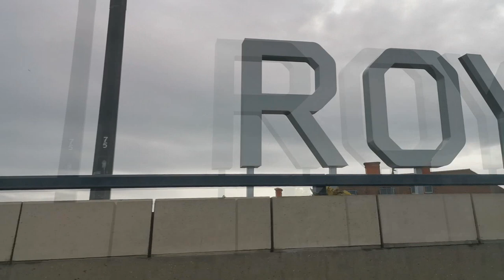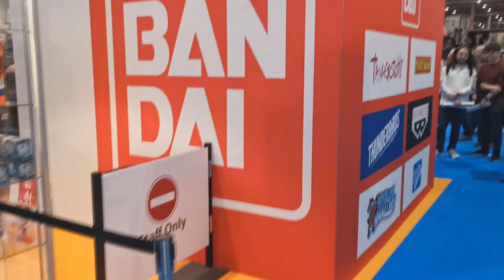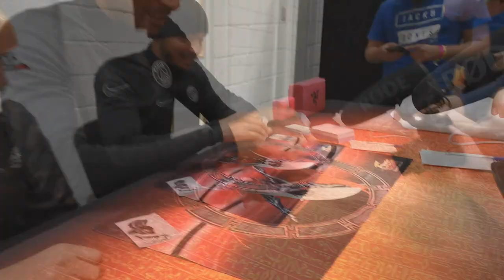Yu-Gi-Oh! TCG - YCS London 2019 (and MCM Comic Con) - The Vlog - Ru-Fi-Oh!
This past weekend I attended YCS London 2019, and MCM Comic Con, and decided to vlog the whole thing for you for a bit of fun.

If you want an understanding of how Yu-Gi-Oh! works at a YCS level, or some idea of what MCM Comic Con at ExCeL in London was like, this might be a good watch for you.

As always, YCS was a blast - I got to meet up with YuGiJoe (who I've met before), and Yugitubing greats Cimoooooooo and Lithium2300 - I even got some deck profiles recorded!
I already can't wait for my next YCS experience!

I was also super lucky and got to meet Darren Dunstan (the voice of my favourite character, Pegasus) and Erica Schroeder who has voiced everyone it seems, from Mai Valentine, and Akiza to Dark Magician Girl, and even some of our Pokemon favourites such as Nurse Joy!